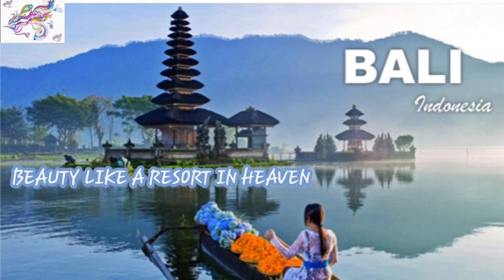Bali is a World Travel Paradise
Bali is the prima donna of Indonesian tourism which is well known throughout the world. Besides being famous for its natural beauty, especially its beaches, Bali is also famous for its unique and interesting arts and culture. The tourism industry is centered in South Bali and in several other areas. The main tourist locations are Kuta and its surroundings such as Legian and Seminyak, the eastern part of the city such as Sanur, the city center such as Ubud, and in the southern areas such as Jimbaran, Nusa Dua and Pecatu.[32]
Bali as a complete and integrated tourist destination has many interesting tourist attractions, including: Kuta Beach, Tanah Lot Temple, Padang–Padang Beach, Lake Beratan Bedugul, Garuda Wisnu Kencana (GWK), Lovina Beach with Dolphins, Besakih Temple , Uluwatu, Ubud, Munduk, Kintamani, Amed, Tulamben, Menjangan Island and many others. Now, Bali also has several tourist centers that are full of education for children such as zoos, three-dimensional museums, water playgrounds, and turtle breeding grounds.[32]

Nicknamed the Island of a Thousand Temples

The island of Bali is known as the Island of the Gods or the Island of a Thousand Temples. This is supported by the majority of the population who adheres to Hinduism, so that thousands of temples are spread throughout Bali. In addition to being used as places of worship for Hindus, several temples in Bali have even become tourism icons that display the beauty and unique architecture of buildings from the Balinese kingdom. Most of the Hindu temples, apart from offering architectural beauty, are also unique in their location.

13 Times Won The Best Island in Asia Pacific

13 times Bali won an international award as The Best Island in Asia Pacific version of the Destin Asian Magazine Readers' Choice Awards 2018. The award was received by the Deputy for Greater China Promotion at the Indonesian Ministry of Tourism, Vinsensius Jemadu, at the Hotel Island Shangri la HongKong. The election of Bali is not without reason. The island of the Gods has a wealth of very complete tourist destinations. Natural, cultural, historical, and man-made destinations are all in Bali.

Nyepi Day Celebration

Nyepi is a Hindu holiday which is celebrated every Saka New Year starting in 78 AD. Before Nyepi, the Hindu community in unison usually enlivens the ogoh-ogoh parade which is the embodiment of Blind Kala which is paraded around the neighborhood, and then burned. The goal is the same, namely to expel Buta Kala from the surrounding environment.

The Ngaben Tradition of Hindus

Ngaben is a cremation or cremation ceremony in Bali, Indonesia. In this ceremony, there are no tears because they assume that the corpse is just not there for a while and undergo reincarnation or will find final rest in Moksha which is a state where the soul is free from reincarnation and the wheel of death. This cremation ceremony is also a symbol to purify the spirits of those who have died.